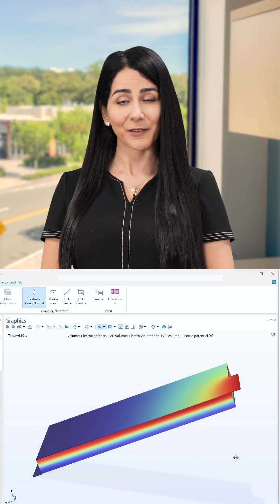COMSOL Conference 2025 Boston: Battery Design Minicourse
Join the Battery Design minicourse at the COMSOL Conference 2025 Boston!

During this session, you will learn techniques and best practices for building detailed models of battery cells and packs.